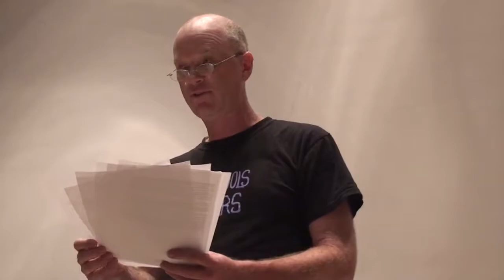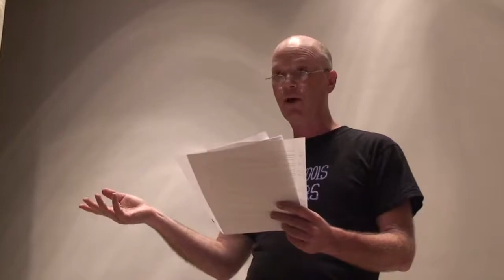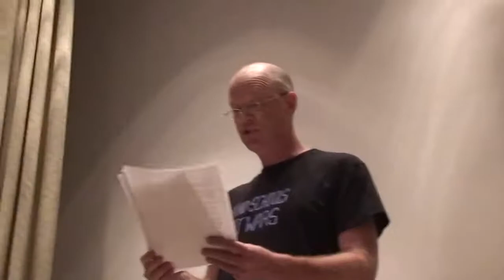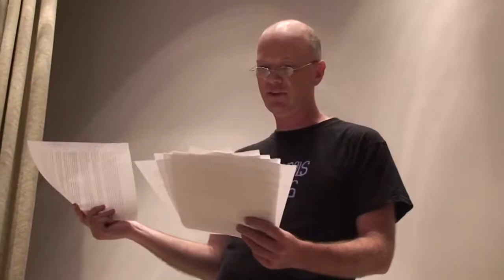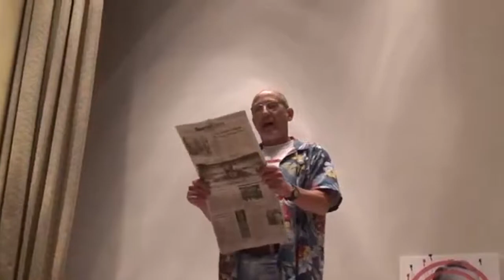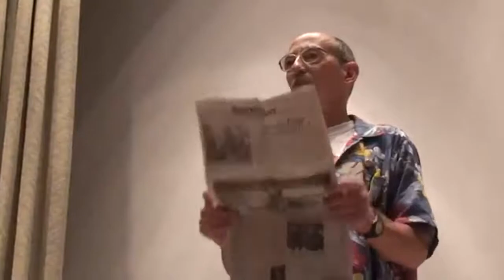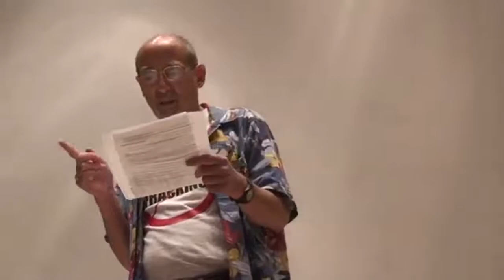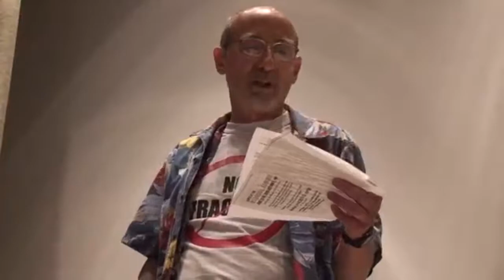Stephen Pellegrino - speakers from the 3rd Berkman Fest; David Hart, Mel Packer 7/23/10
3rd Annual Alexander Berkman Festival of Labor and Music,  Frick Fine Arts Building, University Of Pittsburgh, Pittsburgh PA